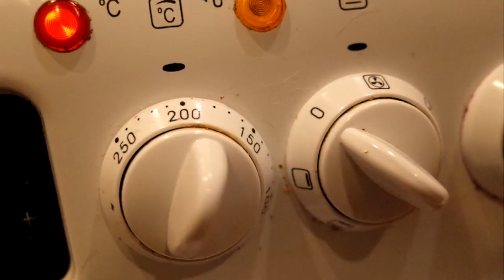Zrób to sam - parówkowe warkocze w cieście francuskim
Instruktor zawodu Maciej, pracujący w Warsztacie Terapii Zajęciowej PSONI Koło w Bytomiu, pokazuje jak wykonać parówkowe warkocze w cieście francuskim.

Do wykonania warkoczy potrzebna będą: parówki oraz ciasto francuskie.
Smacznego!

Wesprzyj nasze Stowarzyszenie - przekaż nam darowiznę lub zostań stałym darczyńcą:
PSONI Koło w Bytomiu, ul. Małachowskiego 36, 41-907 Bytom,
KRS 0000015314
Każda wpłata pomaga nam realizować naszą misję.